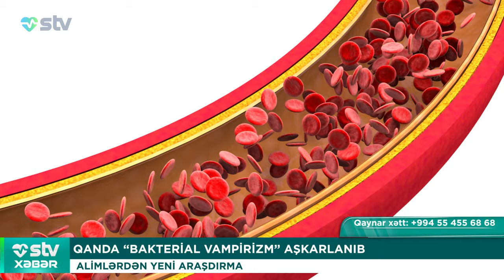QANDA “BAKTERİAL VAMPİRİZM” AŞKARLANIB